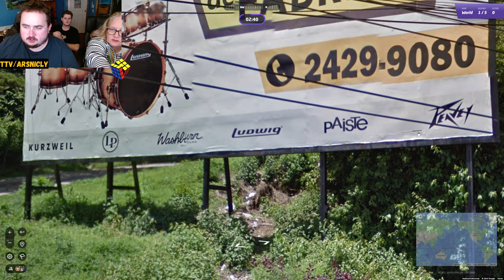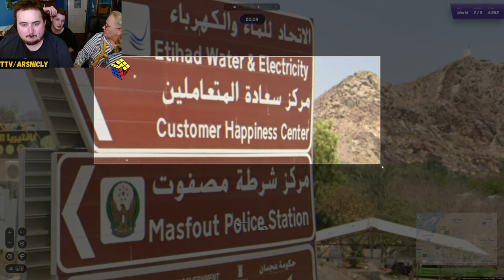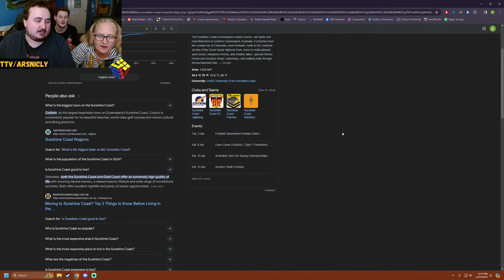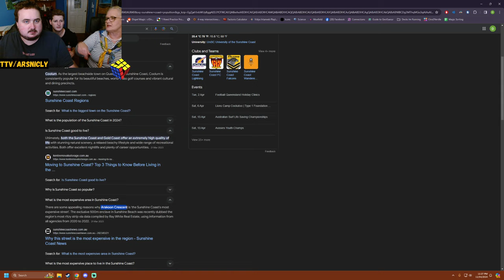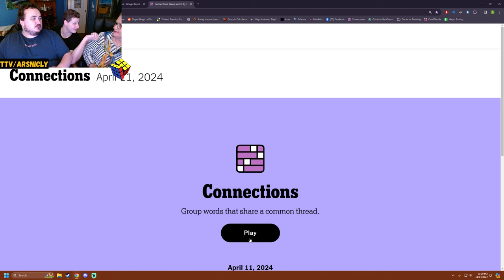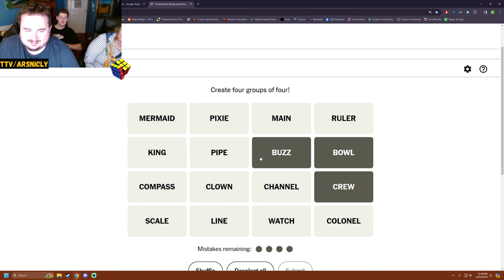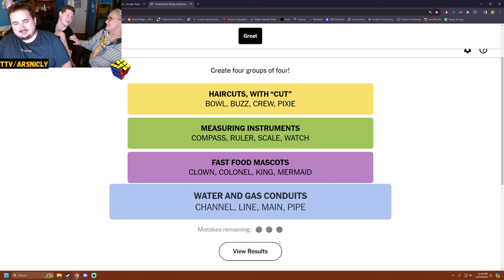The happiness center! Geoguessr daily challenge day 966!